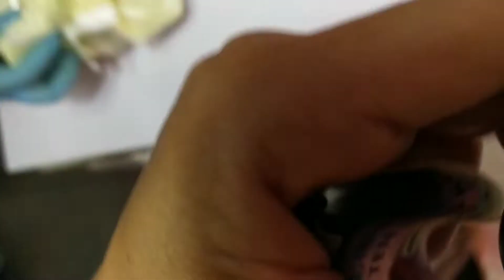WET MARKET NAMAN TAYO GUYS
BUYING CRABS AND FRUITS